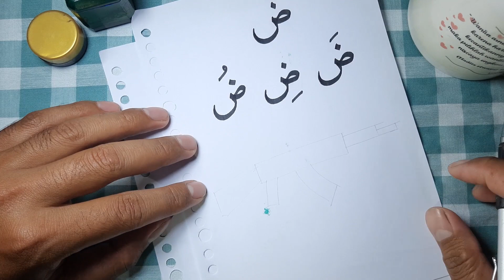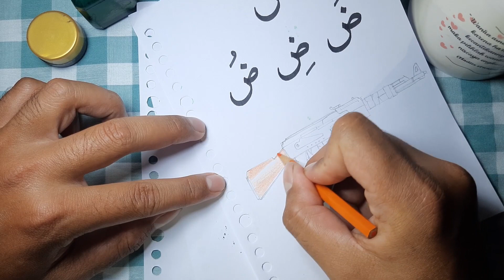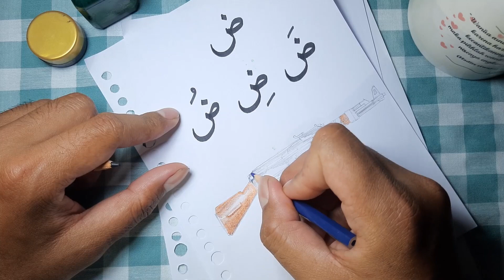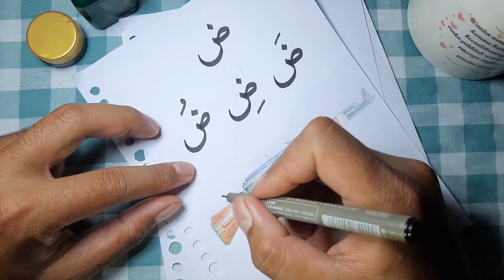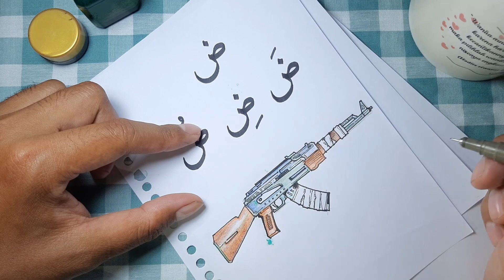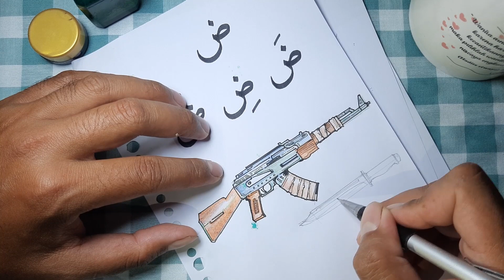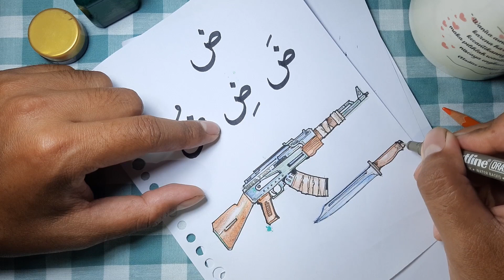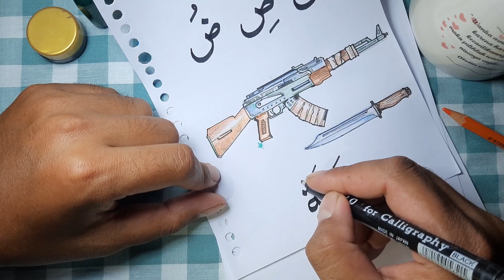Menggambar SENJATA untuk Pemula ❤ lets writing and drawing - Episode 15 Huruf Hijaiyah DHOD ( ض )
lets writing and drawing with neo seikosan.

Belajar menulis dan menggambar yuk
apa bisa?...

ya bisa banget lah!...
dalam video ini saya mencoba memperkenalkan huruf-huruf hijaiyah (edisi kali ini adalah kata benda) dengan memadukan keterampilan menulis arab dan menggambar...

semoga bermanfaat
yuk sama-sama belajar.